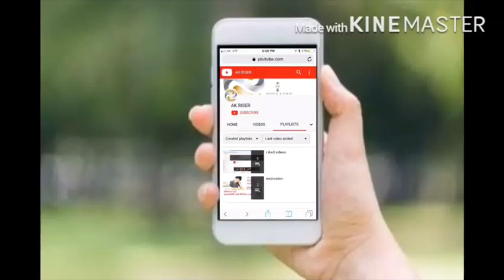Himachali Boys Funny Rocket Launcher By AK RISER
Hi Friends

The body of the rocket is made from a 2-liter soda bottle, although you can also use smaller bottles. Be sure to use soda bottles, though, not water bottles. Plastic bottles used to hold water will not stand up to too much pressure; they don't have to, since the water they hold is not carbonated

AKriser Youtube channel provide you motivational videos and all new or latest knowledge videos in HINDI/ ENGLISH  that help you friends  alot .

--PLEASE MUST WATCH--जरूर देखें--

PLEASE SUPPORT !!!